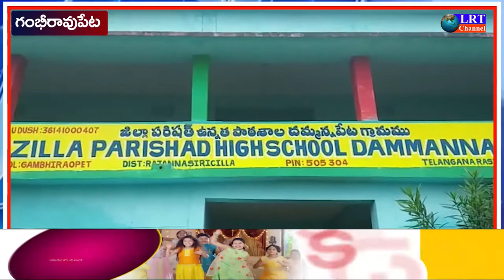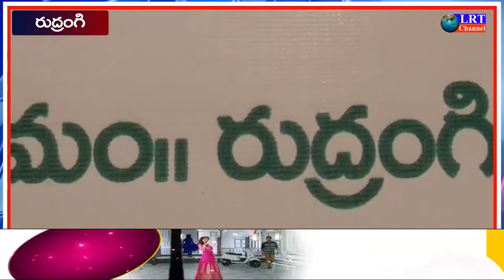17.08.2021 LRT NEWS BULLETIN RAJANNA SIRICILLA